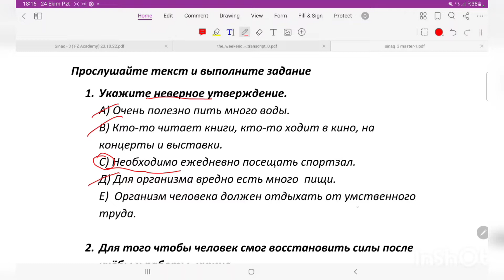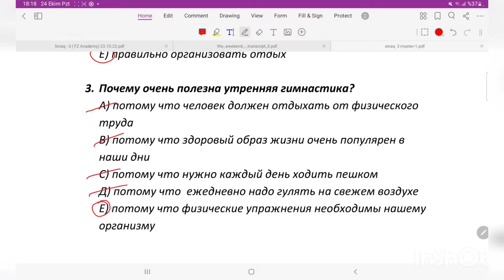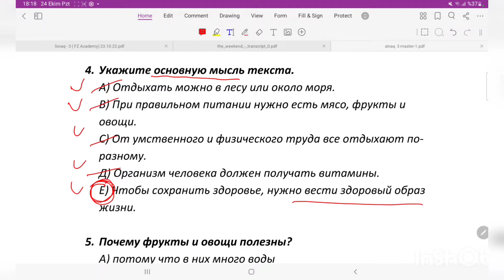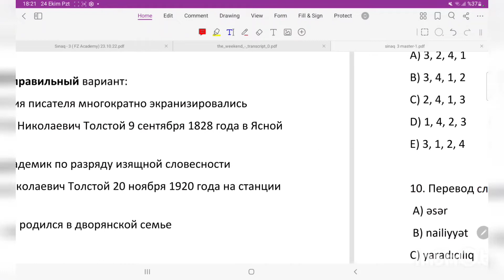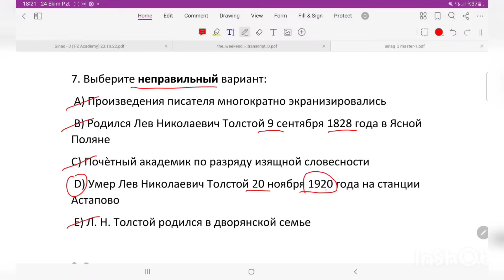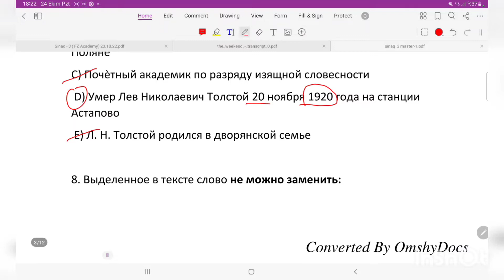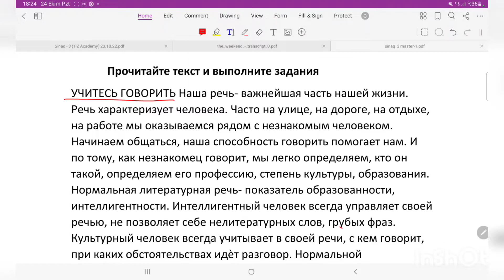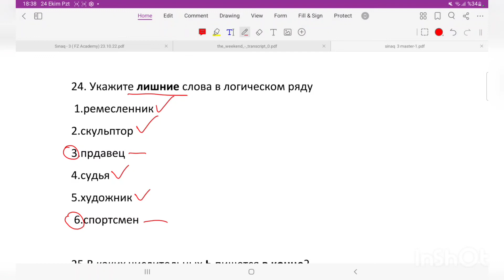Sınaq İmtahanı-3: Rus dili izahı (Nadimli Nigar)(23.10.2022)